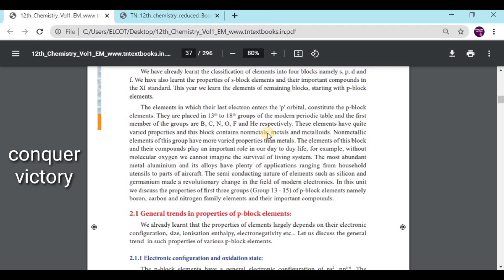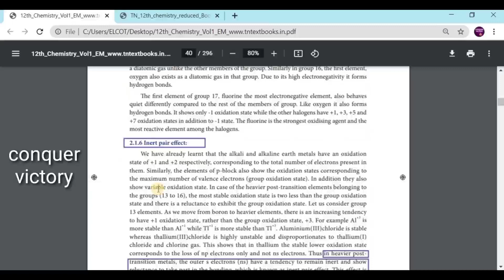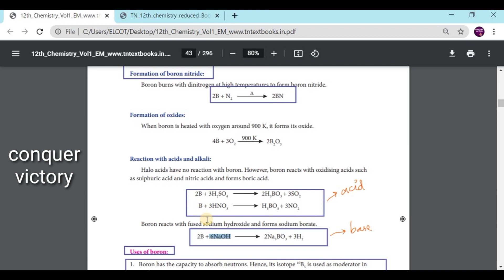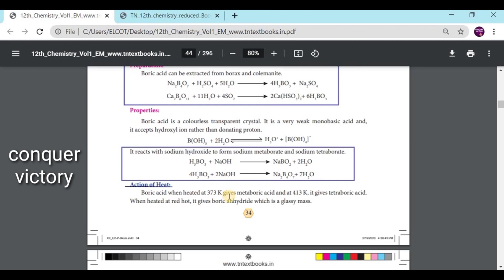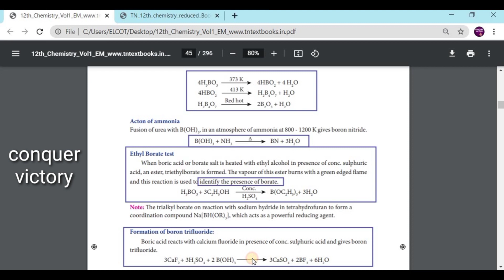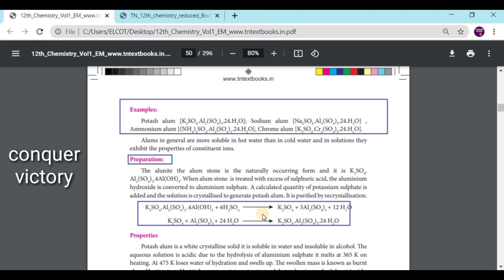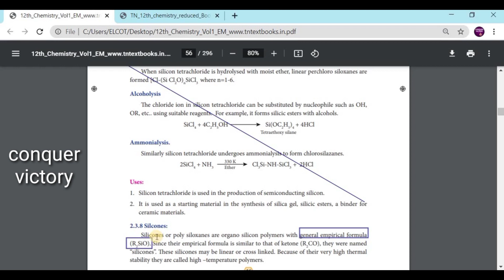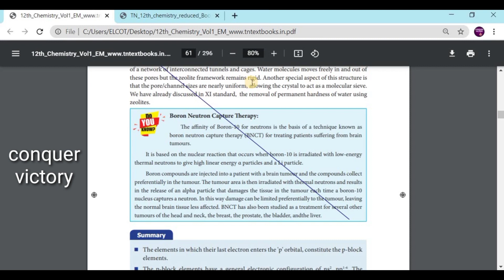TN 12th Chemistry P Block Elements-1 Important Two ,Three & Five mark questions Reduced syllabus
In this video , I explained the important questions , what are the questions they may ask in 1,2,3,5 mark . This video gives a complete analysis of P Block elements 1 chapter . I hope this video helped you a lot

OUR OTHER 12th VIDEOS LINKS BASED ON REDUCED SYLLABUS 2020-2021

TN 12th Mathematics 2020-21 Deleted syllabus , Book Back Exercise , Examples  , Important questions from each chapter and centum Preparation video link

12th Computer Science how to get 70/70 , important questions , tips and tricks video based on reduced syllabus 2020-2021 video link

TN 12th Physics Reduced Syllabus 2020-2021 Important Five Marks (50) from both Volume 1 & 2 video link

TN 12th Physics Paper Presentation and Common mistakes did by our students based on reduced syllabus video link